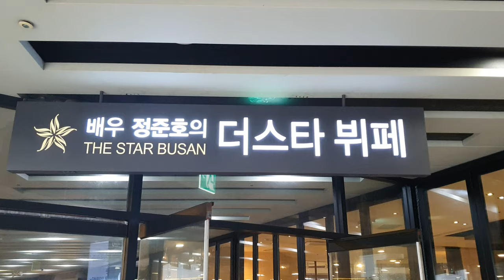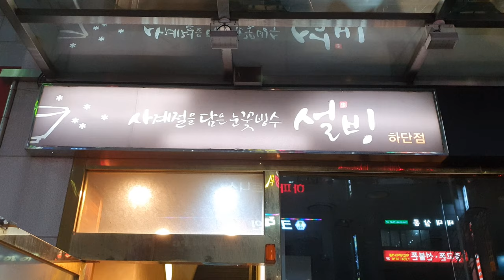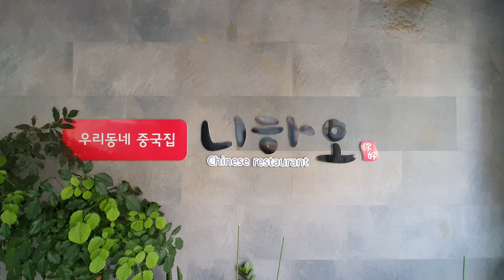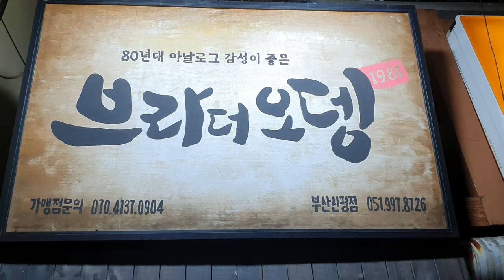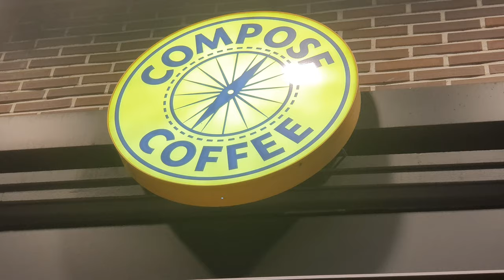4K 3840x2160 💥UHD FOOD 🦐🍣🦪 Let's find out what 🇰🇷Koreans eat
4K FOOD | Let's find out what 🇰🇷Koreans eat